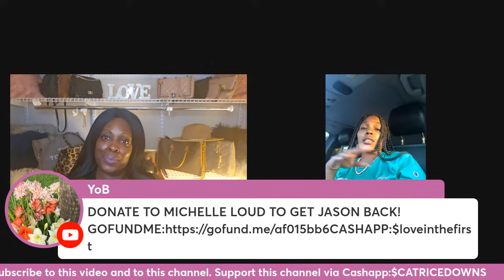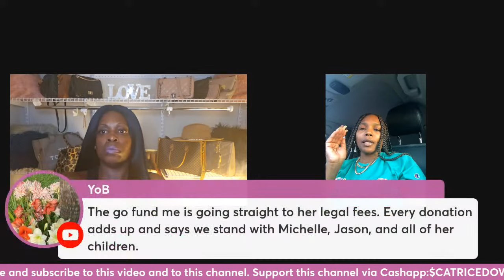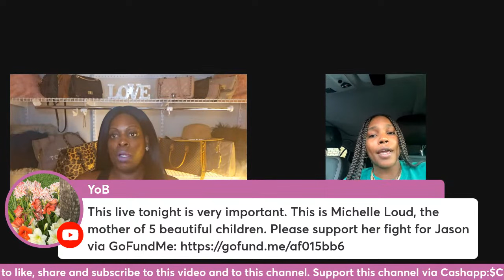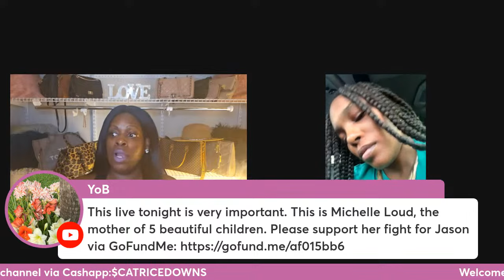🍸💜 LET'S BE CLEAR!: EXCLUSIVE MICHELLE LOUD INTERVIEW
$loveinthefirst

Welcome to Cocktail Hour with Catrice. I am so excited that you chose to join me in today's broadcast. BREAKING NEWS!

New to the channel?

Text the word "cocktails" to (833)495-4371 to receive updates, when I'm going live and more! If you’d like to be a part, submit show ideas etc

Via mail:

Cocktail Hour with Catrice

4901 Harford Rd

Baltimore Md 21214 Legal Stuff: ***Copyright checks were completed for this video and approved.